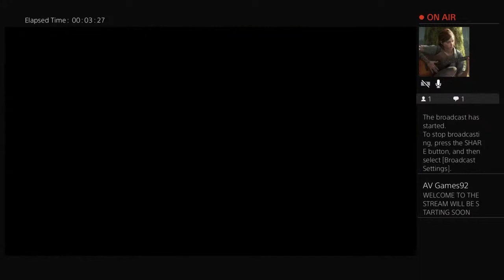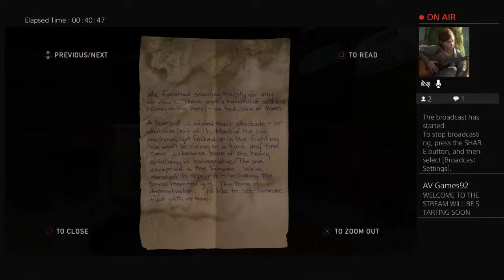The Last of Us Remastered/Live Playthrough W/Commentary Part 7/Journey to 50 subs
What's up yawl it's your boy AV Games. If you want a certain game played on the channel, Name and ill play it,
Playstation4: YT_AVGames92
Instgram: avgames92
Twitch: AV Games92 or @Alexvil21524206